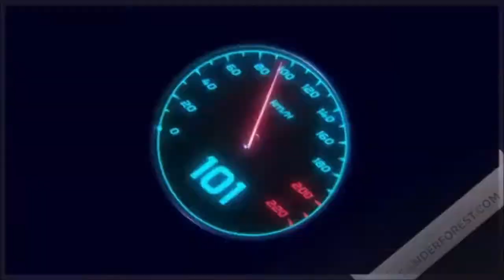Red Faction: Armageddon: Neutralisé les aliens dans la base des Maraudeurs ( Probleme de sons )